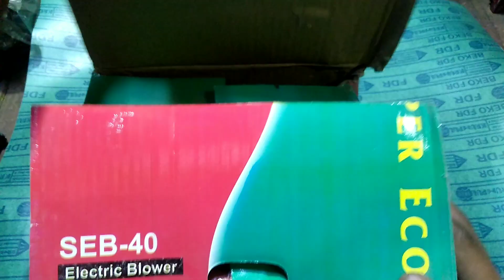सबसे सस्ता और अच्छा इलेक्ट्रिक ब्लोअर electronic carusesblower electronicblower tipsandtricks